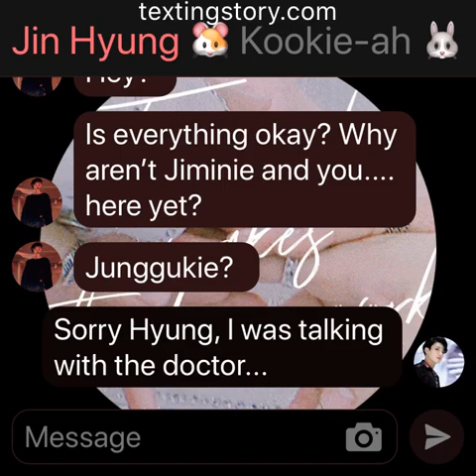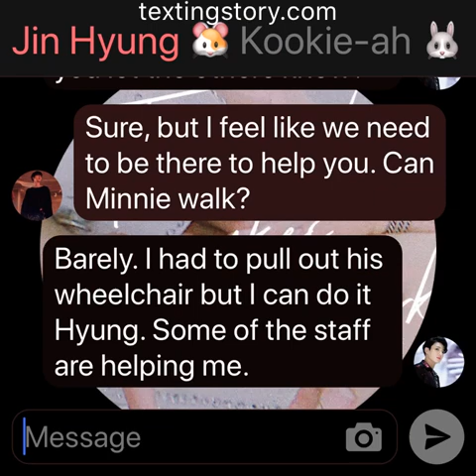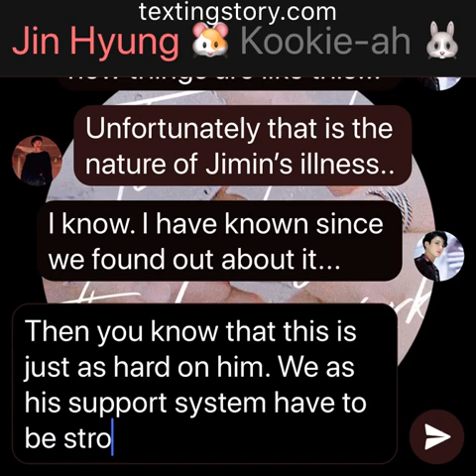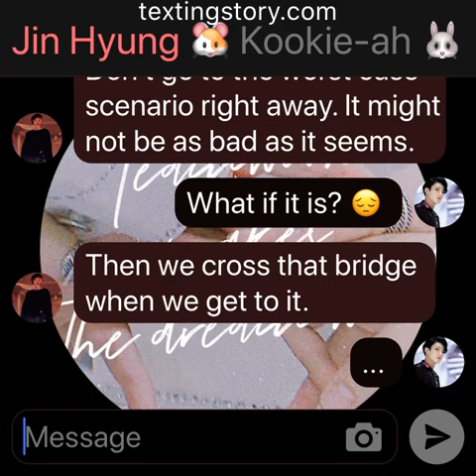Starlight: (Jikook Texting Story) EP42 “Is he okay!?”